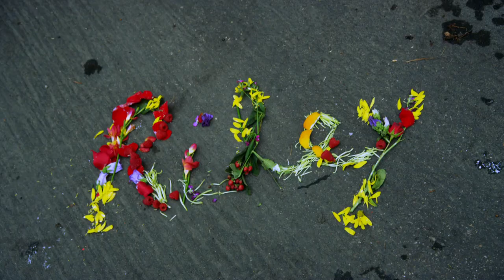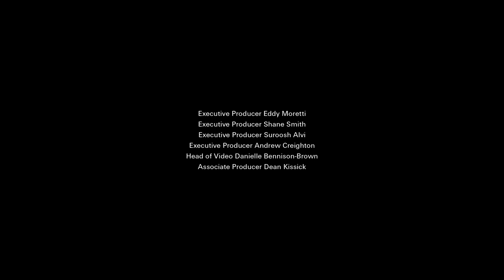Supermodel Acting Class: Abbey Lee Kershaw and Riley Keough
WATCH our exclusive interview with Australia's number one supermodel crush, Abbey Lee Kershaw... where all is not as it seems.

Director Graydon Sheppard
Executive Producer Sue Yeon Ahn
Producer Sebastian Pardo
Director of Photography Drew Bienemann
Production Designer Sara Jamieson
Production Sound Douglas Beatty
First Assistant Cameraman Joyce Kim
Production Manager Riel Roch Decter
Production Assistant Kevin Kloecker
Music The Entrance Band, No Needs

Styling Abbey Lee and Julian Dartois
Hair Dennis Gots at Jed Root
Make-up Fara Homidi at Frank Reps

Models Abbey Lee at Next. Riley Keough at DNA

Look 1
Abbey wears trousers and belt Chanel. Jacket Saint Laurent by Hedi Slimane.
T-shirt and jewellery vintage.
Look 2
Riley wears shirt Adriano Goldschmied. Jeans Levi's. Boots Dr. Martens. Bag Louis Vuitton.
Look 3
Riley wears jacket Givenchy by Riccardo Tisci. Top and skirt Sonia Rykiel. Shoes Christian Louboutin.